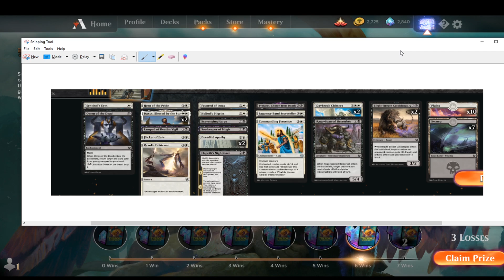Theros Beyond Death Draft: Who Needs Rares???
Welcome to another Theros Beyond Death Draft on MTG Arena. In this video, LordTupperware (Ethan) finds himself without any rares at the end of the draft. Can he get to 7 wins in such a bomb-heavy format? Find out!

Listen to our podcast, "Lords of Limited" on most podcast apps